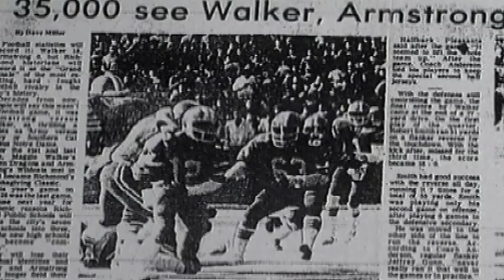Maggie L Walker Victory Wheel & Classic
In a land where African Americans held little and enjoyed even less, there was one "Classic" Event. It is said that Richmond Virginia fielded the largest attendance for a regular season High School Football - It was known as the Annual Armstrong-Walker Football Classic, was played the Saturday afternoon following Thanksgiving, and was between the City's first and then only two schools that allowed African Americans to attend. Here's the famous Walker Victory Wheel and clips and pics of the Crowd.